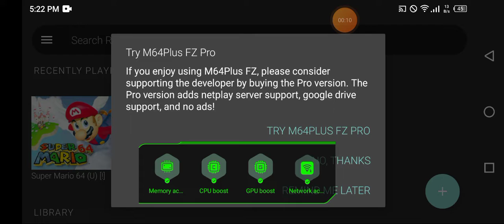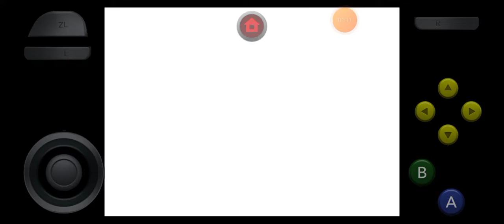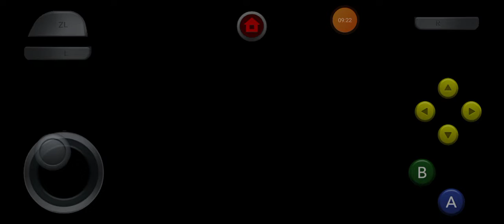WE WON THE BATTLE!!! (Tick-Tock-Battlefield FINALE)